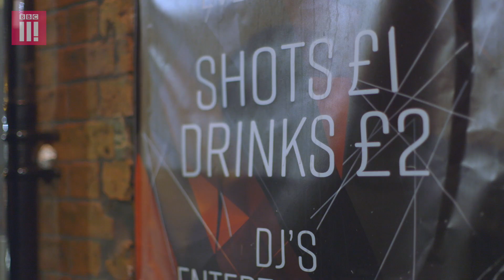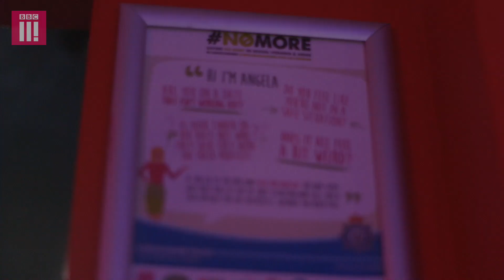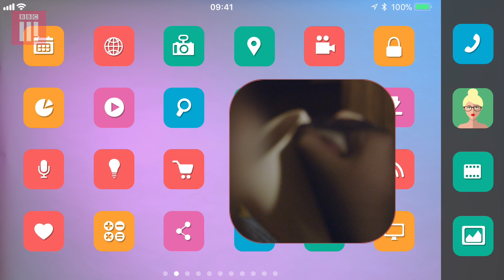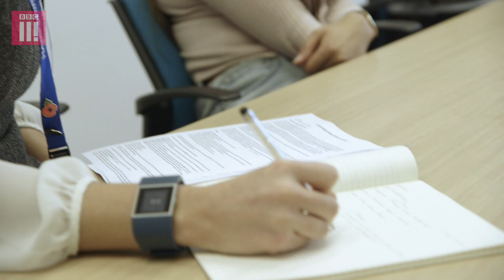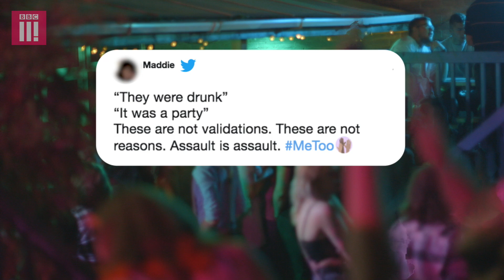How Drunk Is Too Drunk? | Sex & Lies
How drunk is too drunk to have sex? When does it become non-consensual? BBC Three delves into the topic to ask at what point does a drunk encounter turn into a sexual offence.

If you or anyone you know has been affected by the issues in the documentary, further support and advice can be found

Additional editor: Tom Werber